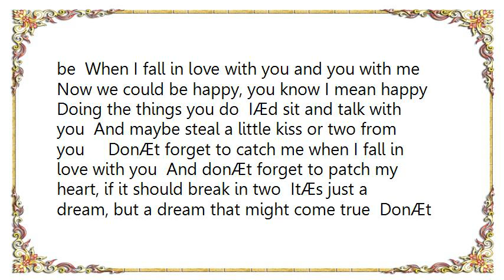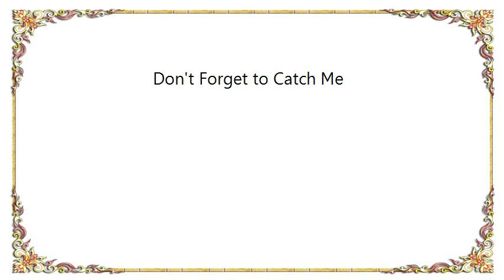Cliff Richard - Don't Forget to Catch Me Lyrics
[Lyrics Cliff Richard - Don't Forget to Catch Me]